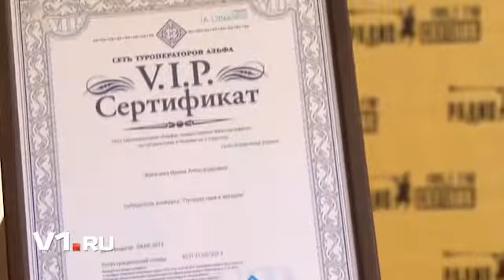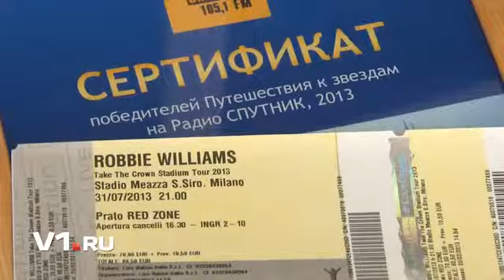Кто выиграл поездку в Милан?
Определился победитель, выигравший поездку в Милан на шоу Робби Уильямса.